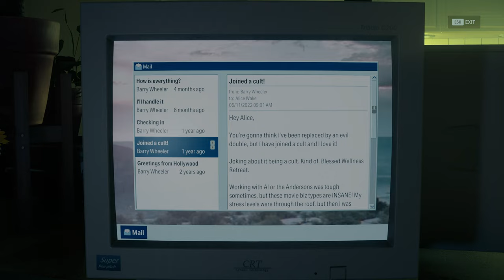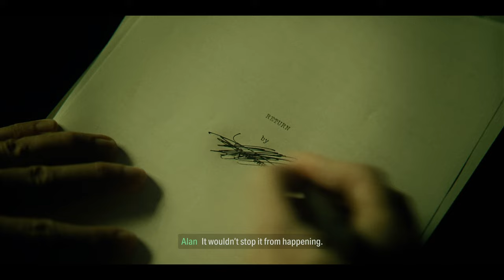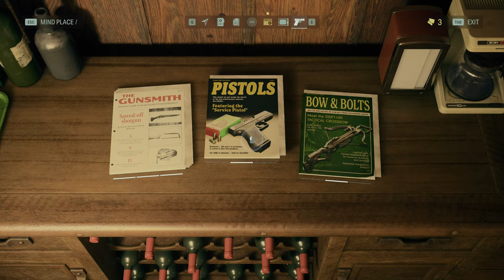RETURN INITIATION 6: ALAN WAKE 2 | PART 13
00:00 Coming Up
00:38 Ballroom
07:42 Room 101
10:01 Room 666
21:30 Murder Scene
25:21 Get to Parliament Tower
27:14 Return
35:16 Get to Valhalla Nursing Home